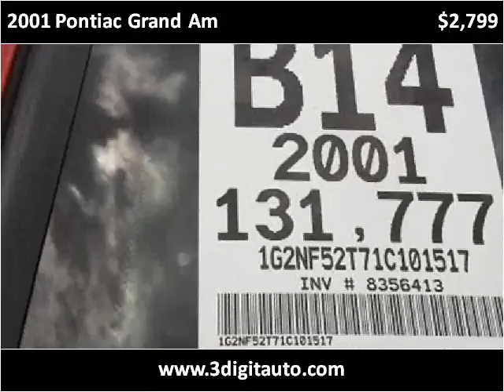2001 Pontiac Grand Am Used Cars Lancaster OH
This 2001 Pontiac Grand Am is available from 3Digit Auto Sales.